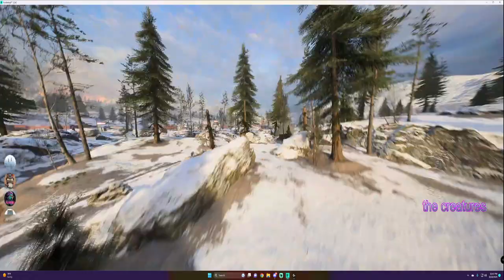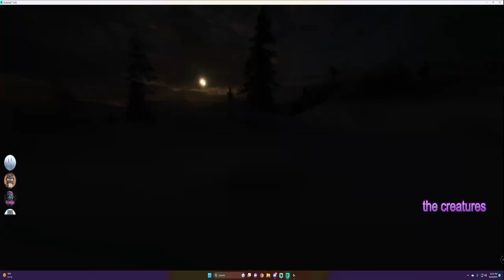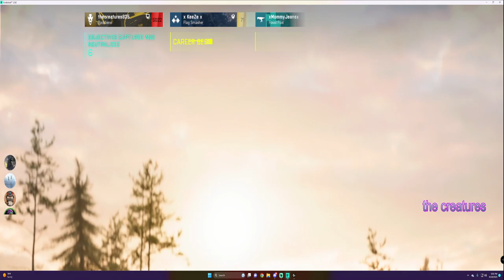Battlefield 2042 w xKeeZex and HappyNinja